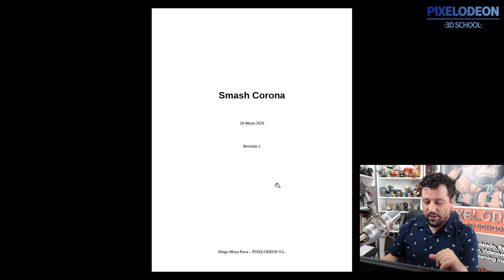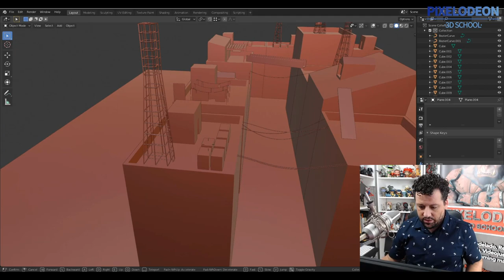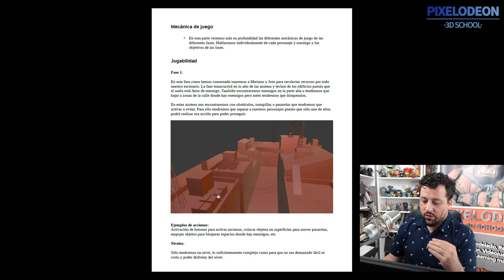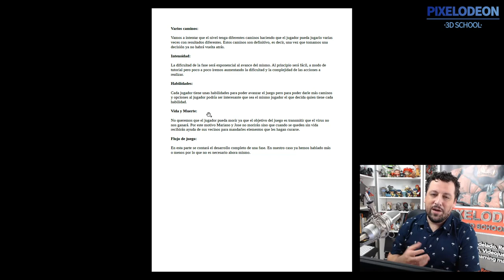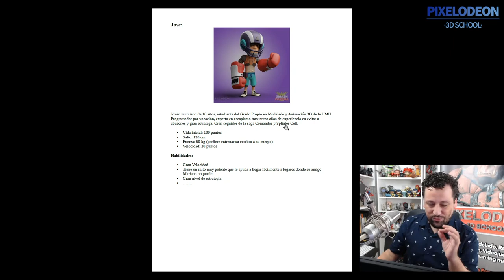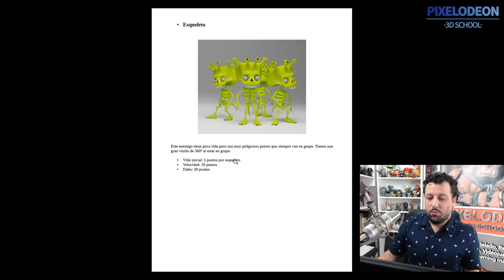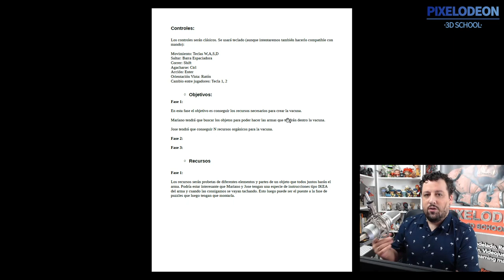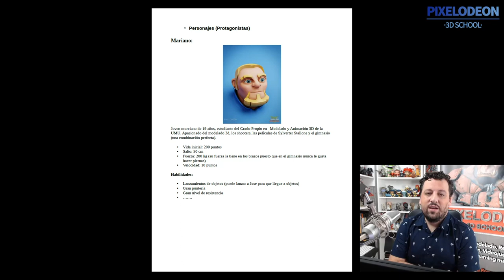Game Desing 2 / Creando un Videojuego con Blender y Unreal / #45/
Aquí os dejo el enlace al documento base para hacer vuestro Game Desing:

Un saludo,